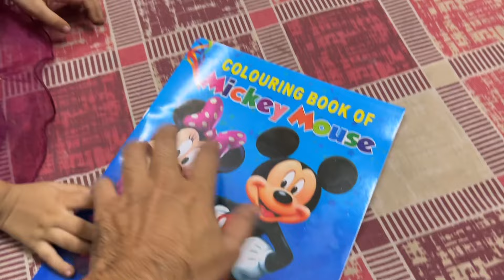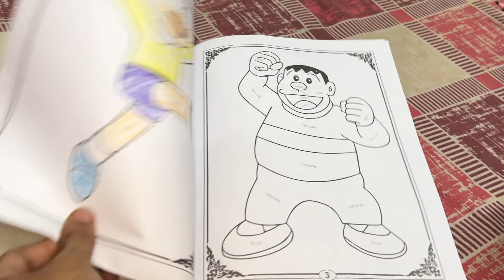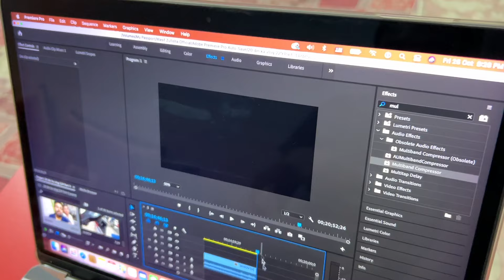Me itna kamzor kyu ho gaya ? | Urgent Test karvae 💉 | Birthday ki shopping